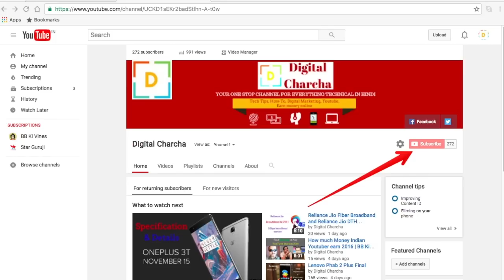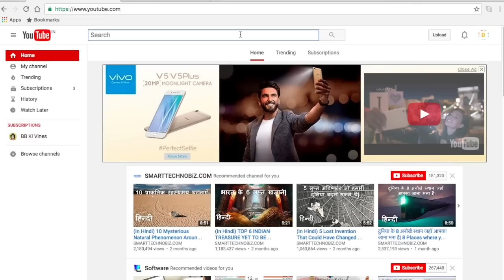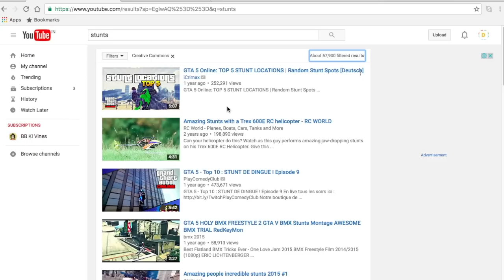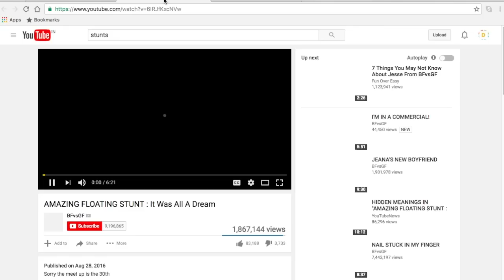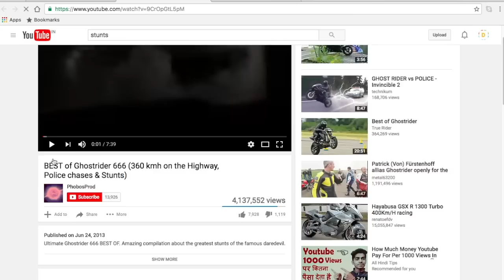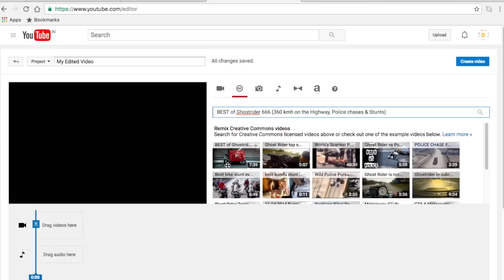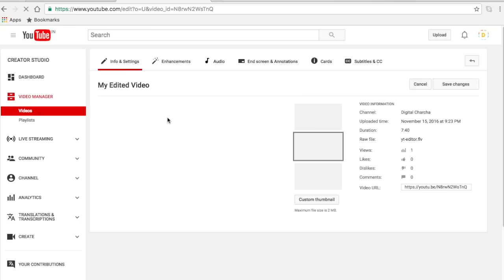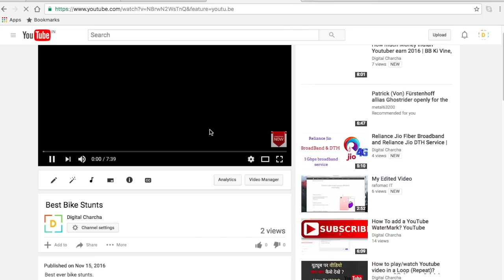Earn Money From YouTube Without Making Video (From CC)? Bina Video Banaye YouTube Se Kamye 50,000 Rs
Lets Watch How you can Make money on YouTube without making any videos. that's mean you no need to upload any videos on YouTube and still you can earn money. so this is very easy. make money on YouTube without making any video. start earning money now, no need to upload videos.
You can upload other people videos on YouTube and earn money from it.

My 2nd Laptop
Mobile Mobile

Camera Mic
Table Mic
Phone Tripod
DSLR Tripod

Mobile Phones
Less Than 10,000
1. Lenovo K6 Power 9999
2. Redmi 4 32GB 9999
3. Moto C Plus 6999
4. Redmi 4A 5999
5. Coolpad Cool 1 9999

1. Redmi note 4 10999 /12999
2. Moto G5 12999
3. Infocus Epic 1
4. Honor 6x 12999

1. Lenovo Z2 Plus
2. Moto G5 Plus 14999
3. Lenovo Phab 2 Plus For Big Screen
4. Coolpad Cool1 13999
5. Samsung Galaxy J7-16

1. Xiaomi mi5
2. Lenovo Z2 Plus 64GB 17499
4. Lenovo P2 16999

1. Oneplus 3T 64GB 29999
2. OnePlus 3 64GB 27999
3. Lenovo Phab 2 Pro

1. One Plus 5
2. Apple iPhone 7
3. Oppo F3 Plus
4. Samsung S7 Edge

Recommended Earphone and Headphone  -

Budget Earphone Under 999 -

Earphone Under 1999 -
1. One Plus Earphone
2. Skullcandy Smokin' Buds 2
3. JBL Earphone

1. JBL C300
2. Sony MDR
3. Sennheiser

Recommended Power Bank -
1. Ambrane 10,000 mAH
2. Ambrane 13,000 mAH
3. Xiaomi - MI 20,400 mAH Rs 1999

Memory Card -
Sandisk 64 GB Card
Samsung 32 GB Card
Sandisk 32 GB Card